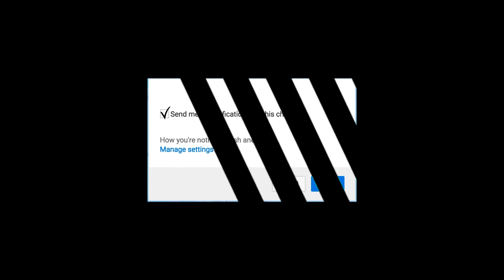"Thala" Fans Happy Bez சிம்பு படத்தில் பிரபல நடிகர்| Str| Simbu| Viswasam| Thalapathy 62| Thalaajith